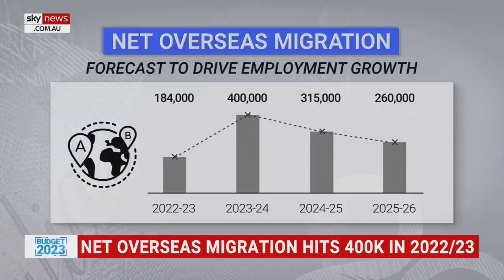‘You’ve got to be kidding me’: Lambie unleashes on Greens senator on air over housing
Independent Senator Jacqui Lambie has blasted Greens Senator Barbara Pocock on air during a Sky News Australia panel, calling on her to “start doing something now” for Australians suffering in the housing crisis.

“You have the biggest balance of power in that Senate up there – that’s what you have, and you can’t keep doing deals on more housing?” Ms Lambie said.

“You’ve got to be kidding me, you have to start today, those people need roofs over their head today.

“You want to stop people from having a roof over their head, that is disgusting.”